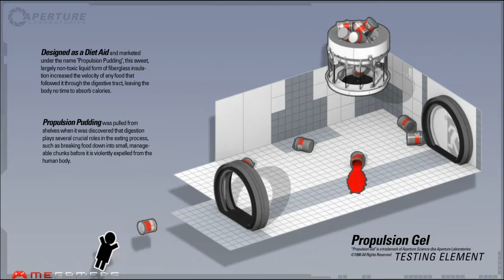Portal 2 E3 2010 Gameplay Presentation #7